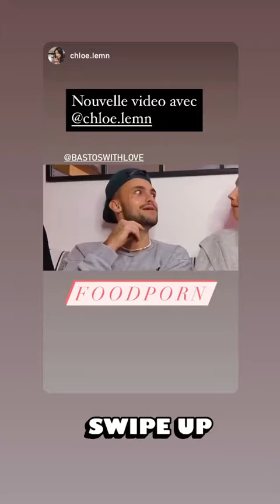BASTIEN GRIMAL - 09 Décembre 2020